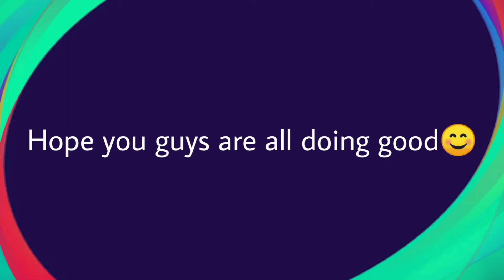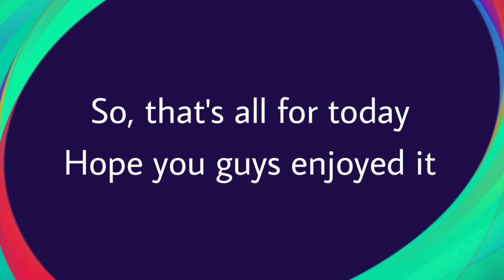Upcoming Iconic Moment Box this Thursday 01.04.2021 in PES 2021.